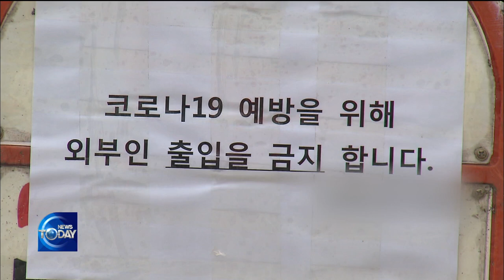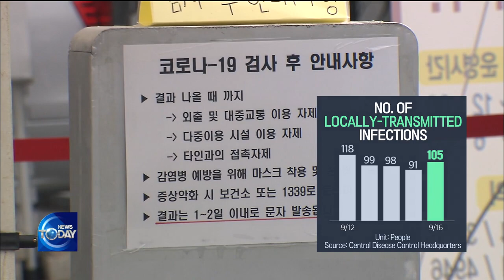Daily COVID-19 Cases Rise to Mid 100 Range (News Today) I KBS WORLD TV 200917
▶Full Episodes